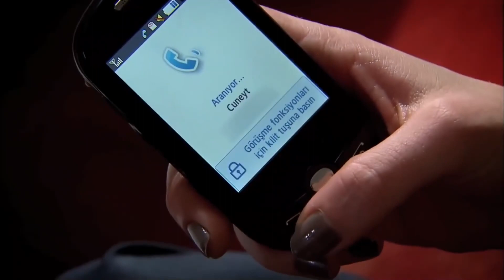месть влюбленных #83 | Прости меня Турецкий Сериал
месть влюбленных